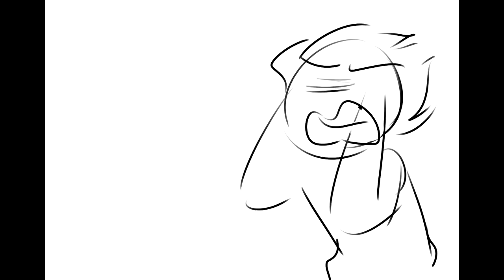Evelyn Evelyn [Eddsworld] Tord and Tom //Sketches